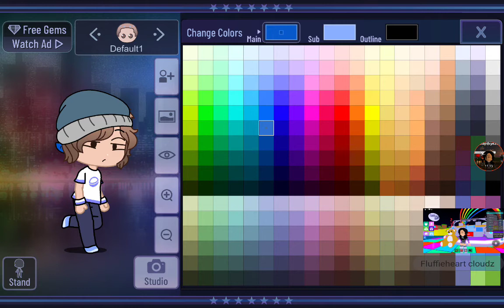Gacha club is out!!!